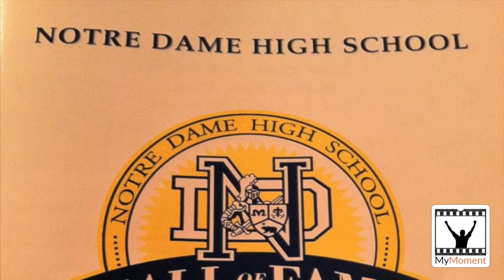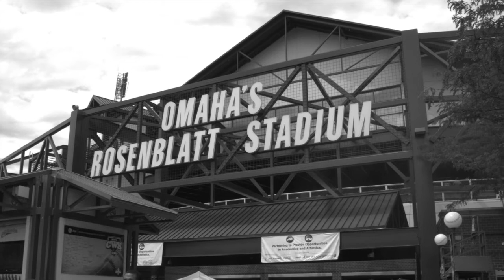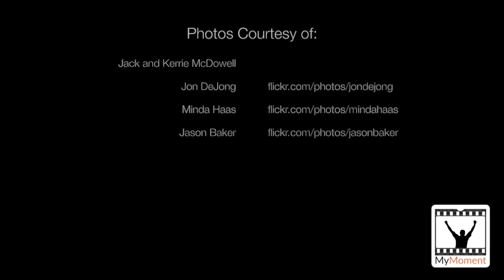MyMoment - S1 - E3: Jack McDowell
Enjoy, as former AL Cy Young Award winner and 3x MLB All-Star, "Black Jack" McDowell sits down with MyMoment to bring viewers a personal account of Jack's exciting journey through baseball and highlighting on the key moments of success that helped trademark his amazing career.  Jack also shares great advice for young players from both his playing experience, as well as his coaching experience. for more episodes and don't forget to Like, Share, Tweet, and Subscribe!